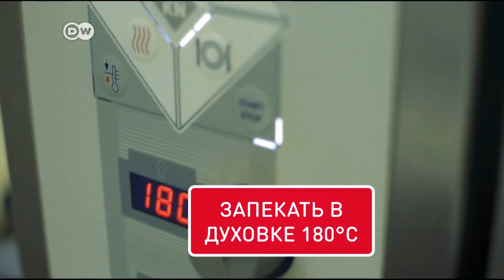Корейские красивые манты. Тонкое, прозрачное пельменное тесто, ароматная начинка, специальный соус!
Внимание! К этому видео включен особый фильтр для "остроумных" комментаторов! Читайте до конца!
Чтобы замесить особое пельменное тесто на манты добавьте к пшеничной муке крахмал. Лучше взять рисовый крахмал, но можно и кукурузный и любой другой.
Добавьте в муку соль. Заварите тесто горячей водой, но не кипятком. Лучше примерно 70С.
Замешивайте тесто сначала ложкой, а потом рукой. Оставьте тесто в пакете полежать примерно 1 час.
Для теста возьмите любой фарш, лучше жирный. Добавьте к фаршу чеснок, натертый имбирь, немного красного перца, зеленый лук, нарезанный кимчи. Можно попробовать добавить грибы.Если фарш нежирный, то обжарьте в растительном масле соевую ферментированную соевую пасту. В фарш добавьте немного соевого соуса, посолите, добавьте черный перец - это мужская кухня, да и не будет слишком остро. Для акцента добавьте кунжутное масло, если есть. Оставьте фарш помариноваться, а пока займемся соусом к ман-ду.
Обжарьте на сухой сковороде семена кунжута, добавьте зеленый лук, соевый соус, немного уксуса и красный перец. Для густоты добавьте устричный соус или кисленький джем, вроде сливового.
Для раскатывания теста подпыляйте доску крахмалом, а не мукой. Раскатайте большой круг тонкого теста и нарежьте сочни одинакового размера.
Слепите манты любым способом.
Укладывайте манты на решетку мантышницы, подложив под него любые листики или ломтики овощей. Но хорошо бы смазать маслом либо донышко мантов, либо листья.
Готовьте над очень сильно кипящей водой всего 7 минут! Если кто не верит - проверьте! Манты будут полностью готовы!
Есть и другой способ приготовления корейских пельменей, когда изделия с такой же начинкой готовят на сковороде с небольшим количеством воды и масла. В таком случае в пельменное тесто необходимо добавить еще и немного масла. Тесто получится таким же тонким, прозрачным, но крепче. И на сковороде они тоже готовятся за 6-7 минут, под крышкой!
Что такое пян-се или пигоди поинтересуйтесь в книгах или хотя бы в интернете. Ман-ду, пян-се и пигоди - разные блюда, точно так же, как чебуреки, беляши, манты и хинкали!

Дорогие друзья, мой кулинарный канал не для тех, кто пишет "хочу пожрать" и все равно что, а для тех, кто интересуется хорошей, качественной едой. Моя кулинарная книга продается здесь: stalic.ru - заказать можно в любую страну и даже с автографом!
Раньше моя рубрика КАЗАН-МАНГАЛ выходила на канале НТВ, в программе Дачный Ответ. Но мне очень скучно 10 лет делать одно и то же, поэтому в декабре 2019 года я решил уйти и работаю теперь только на Ютубе, а еще веду программу на AzTV и UzReportTV. И там, и там моя программа выходит в воскресенье, в обед.